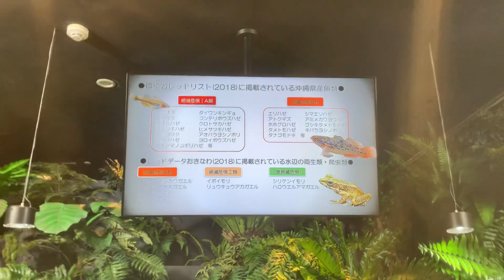Biggest Aquarium in Okinawa, Japan 2024 | 沖縄美ら海水族館 2024 ( Part 3 )